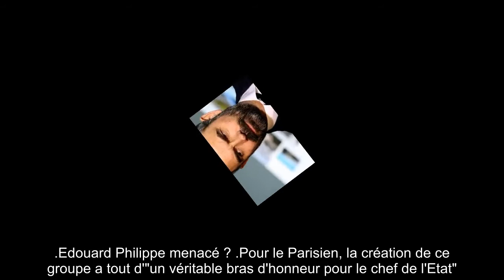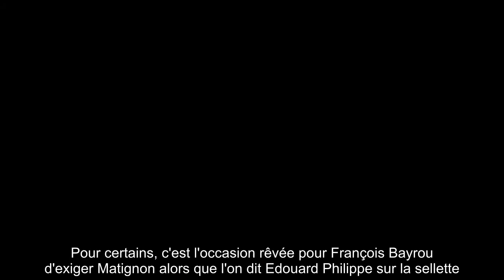✅ Édouard Philippe exaspéré par les frondeurs : cette petite phrase cinglante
✍ Il fallait s'y attendre : les députés frondeurs ayant quitté la République en Marche font grincer des dents.  Et cette fois, c'est Edouard Phillipe en personne qui sort les griffes.  Selon un article du Parisien, le premier ministre se serait permis une sortie acerbe alors qu'il se trouvait en petit comité ce 19 mai.  "C'est fascinant qu'on parle de ce neuvième groupe alors que le président de la République vient de conclure avec Angela Merkel un accord vraiment historique pour relancer l'Europe", assène-t-il.  "Décidément. Quand on leur montre le ciel, il y en a qui regardent toujours le doigt. " Le ton est donné. .Pourtant, si ce nouveau groupe de l'Assemblée fait jaser, c'est que sa création fait perdre à La République en marche sa majorité absolue dans l'hémicycle.  Baptisé "Ecologie, Démocratie et Solidarité" le groupe se veut indépendant.  A sa tête, on trouve Matthieu Orphelin, député du Maine-et-Loire âgé de 47 ans.  Ce proche de Nicolas Hulot avait claqué la porte du parti en  ...